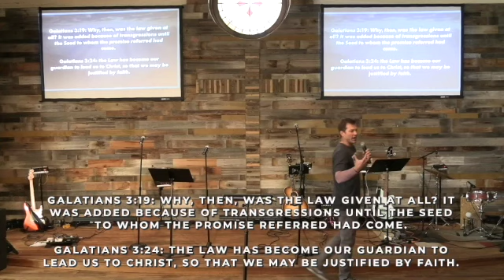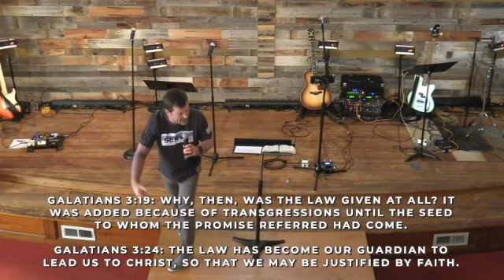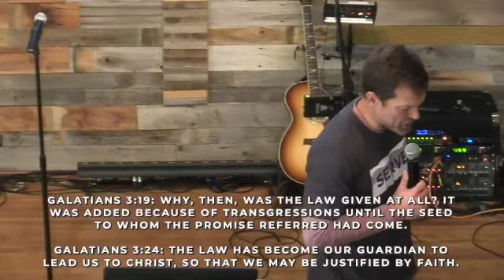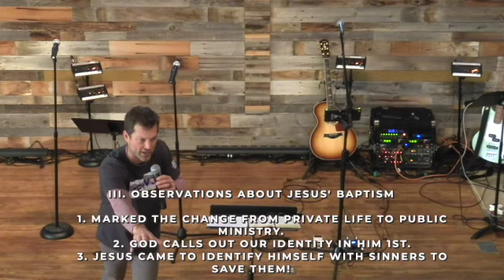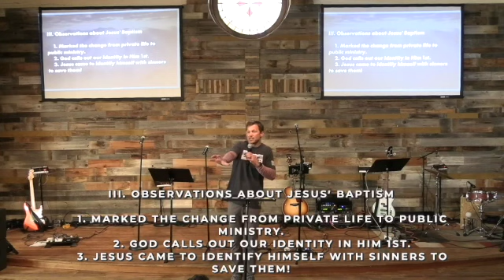11/7/21 "King Jesus" - Matthew 3 "JTB" (Jason Swain)